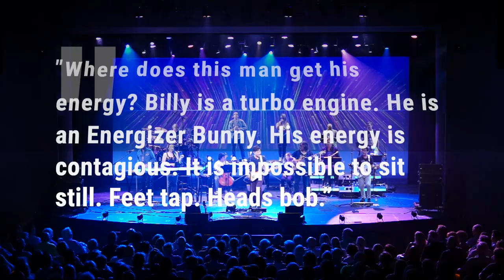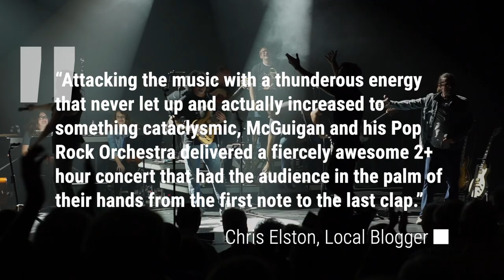Billy McGuigan's Pop Rock Orchestra - 2022 Promo Video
Like many of us out there, the feeling Billy got from watching big rock bands from the 70s was exhilarating and it’s an energy that is re-created with Billy McGuigan's Pop Rock Orchestra. His musical influences left an incredible impact on the type of entertainer Billy was to become. Think of Frank Sinatra at the Sands with the power of the Count Basie Orchestra behind him, the Moody Blues who put symphonic interludes in the middle of a rock song, ELO with an electric horn and string section - rock & roll was transformed! As Billy navigates the audience through decades of classic gems, he does so backed by a rock orchestra that can match his energy in force!

Booking Provided By Rave On Productions